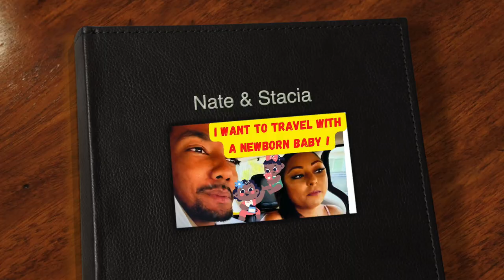Married At First Sight Season 15 Episode 15 Nate Gives Stacia A Reality Check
marriedatfirstsight Season 15 Episode 15 Nate Gives Stacia A Reality Check
Tune into MAFS every Wednesday for a new episode of marriedatfirstsightsandiego on Lifetime Channel.